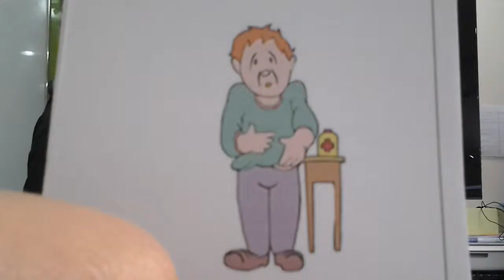영어발표-sickness 선준 정한